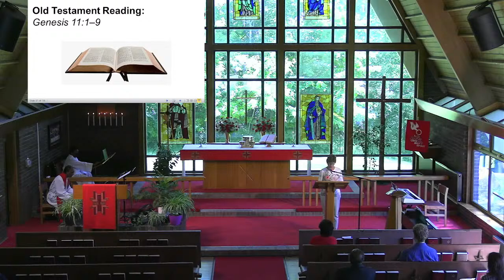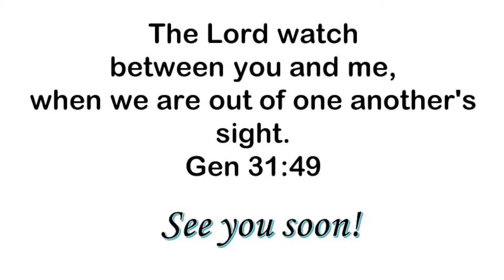St. Matthew Worship - Jun 5, 2022